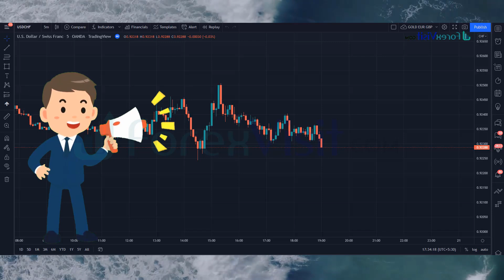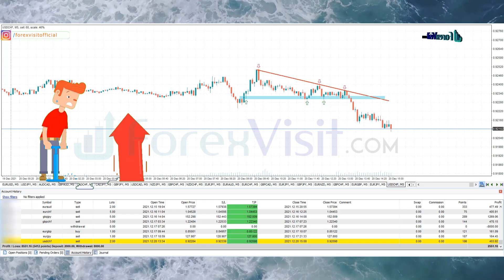🔴 Today Live Forex Technical Analysis with 403$ Profit | Way to 2000$ to 10k | 08 Jan 2022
how to find support and resistance in day trading
support resistance indicator
trendline angles
draw trendlines
trendline trading
trendline drawing
trendline breakout
trendline patterns
trendline breakouts
trendline day trading
trendlines trading
forex trendlines
how to draw trendlines forex
explaining trends and how to draw trendlines
trend line
trend lines
how to draw trend lines
trend following
currency trading
forex trading live
breakout strategy
London breakout strategy
breakout trading strategy
trading strategy
breakout strategy forex
range breakout strategy
London breakout strategy tips
intraday trading breakout strategy
weekly time frame strategy
trading breakouts
how to trade the London breakout forex trading strategy
stop-loss hunting
stop hunting
market makers
financial trading
making money trading
best day trading strategy
trading systems
trading strategy
best candlestick entry pattern
simple moving average strategy
moving average trading strategy
breakouts strategy